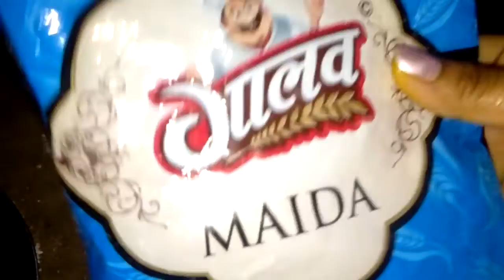Jalebii 😋😋😋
Yeah 10 minute me ban jayegi bchoo ko bhut psnd ayi gi. I hope you injoy. Thk y